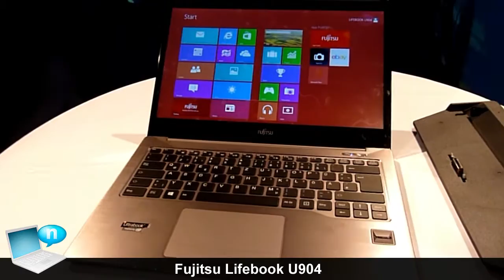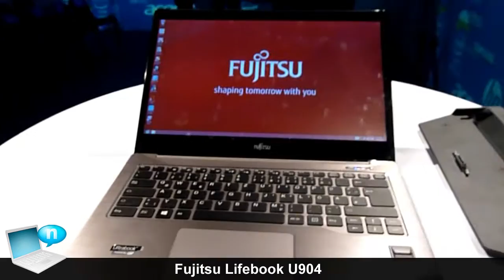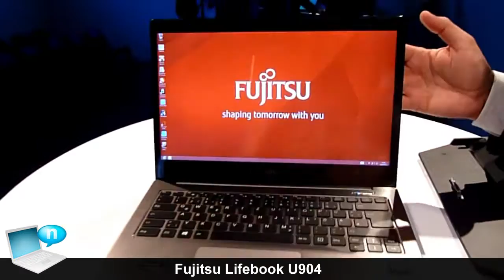Fujitsu Lifebook U904 ultrabook WQHD+ Sharp IGZO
Fujitsu Lifebook U904 integra un display da 14 pollici di tipo IGZO prodotto da Sharp, che consente di contenere spessore e soprattutto consumi ed offre l'elevatissima risoluzione di 3200 x 1800 pixel, con una luminanza di circa 400 cd/m2. Lo schermo è disponibile sia in versione touch e lucida che opaca ma priva di pannello sensibile al tocco. Sarà possibile scegliere tra i processori Intel Core i5-4200U da 1.6 GHz, i5-4300U da 1.9 GHz o anche i7-4600U da 2.1 GHz, tutti disponibili anche in versione vPro, abbinandoli a un massimo di 16 GB di RAM e a un disco ibrido da 500 GB e 5400 RPM con 16 GB di cache oppure a unità SSD da 128, 256, anche in versione Full Disk Encryption, o 512 GB. La batteria dovrebbe garantire fino a 10 ore di operatività. Fujitsu Lifebook U904 sarà disponibile a partire dalla metà del mese corrente.
SOCIAL